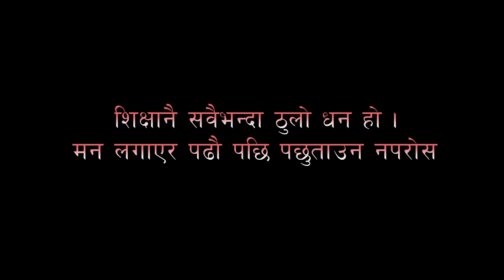Motivation Video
This Video Is Fully Related To Education.